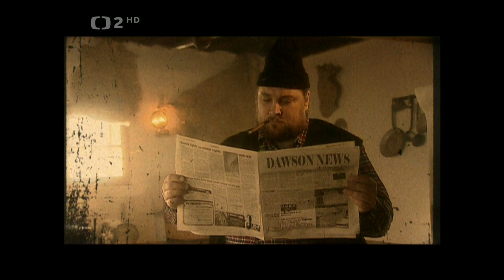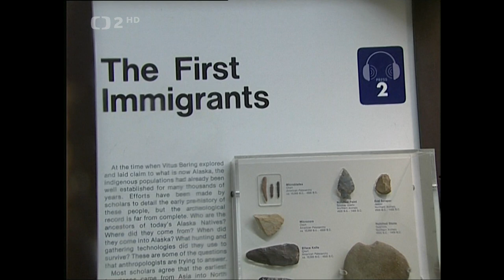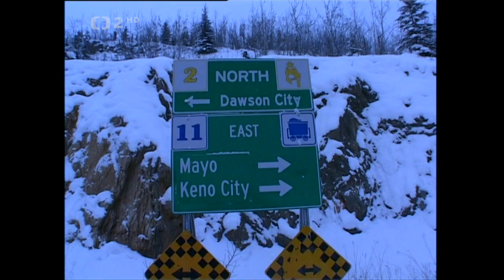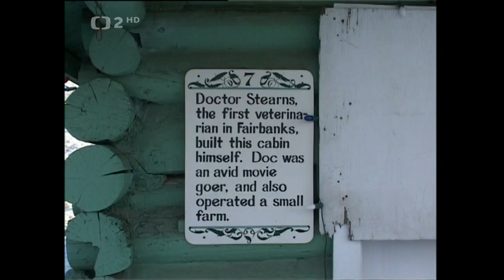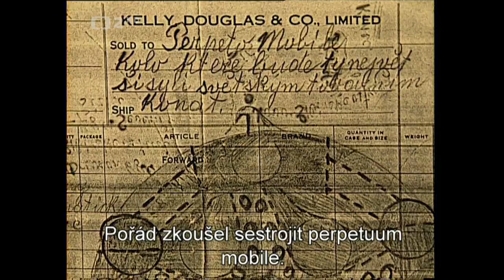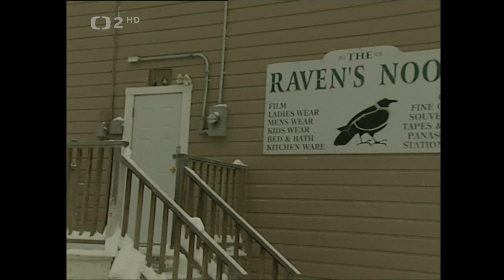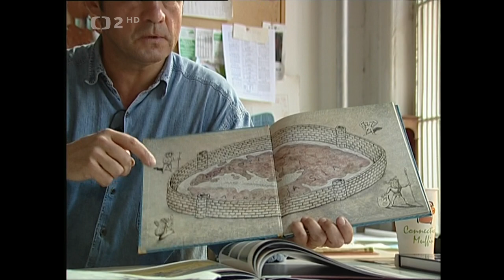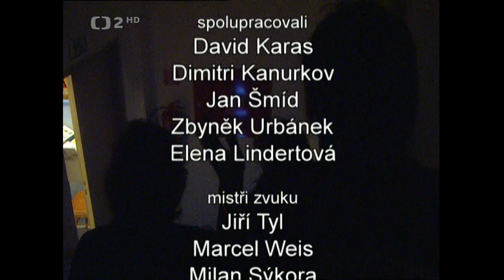Svoboda pod bodem mrazu aneb Perpetuum mobile Eskymo Welzl (2006)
Jan Eskymo Welzl - dokument o cestovateli a dobrodruhovi ze Zábřeha